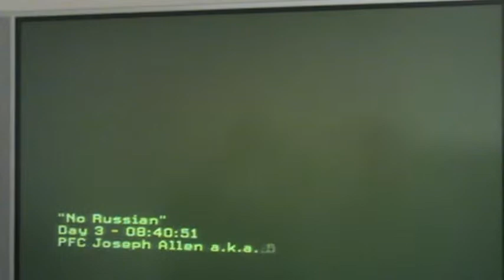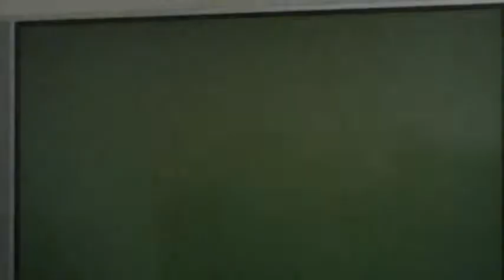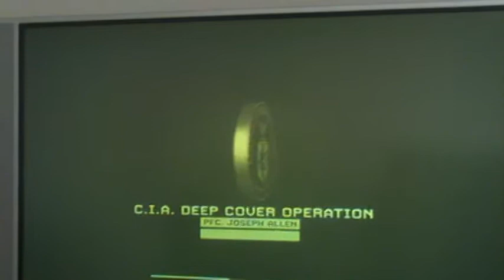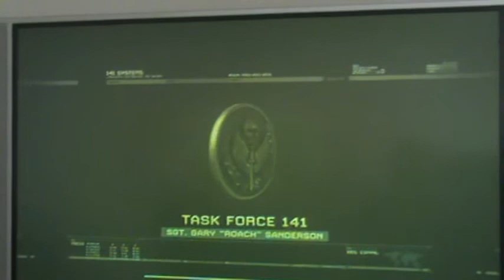Call of Duty Modern Warfare 2 Campaign Playthough pt 6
my campaign playthrough of modern warfare 2 for xbox 360 and ps3